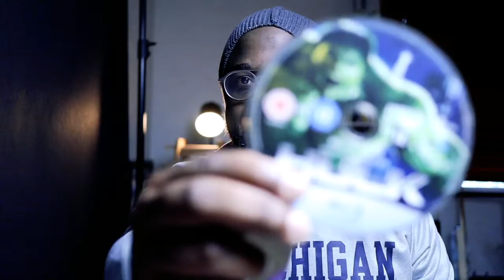The Rise of The MCU